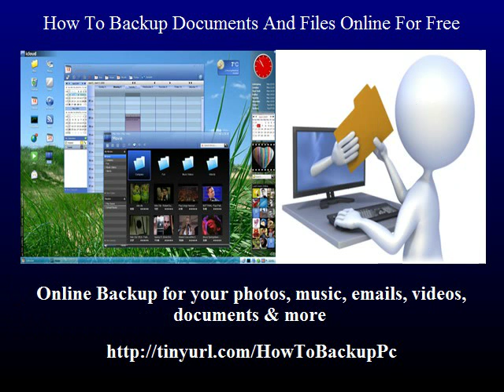My Pc 100% Secured Free Online BackUp & Unlimited Storage Space - How To BackUp Files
HowToBackupPc free 100% secured my backup files online system
Online Backup for your photos, music, emails, videos, documents & more!
Automatically backup your computer silently in the background to a schedule of your choice without you having to do anything. Try it for free right right now.

PC Backup takes the security and privacy of your data very seriously. All your files are encrypted with the same security as banks use.
Unlike other online backup providers we don't limit the amount of files you can backup, enjoy the freedom of unlimited online backup.
Our clever sync folder allows you to sync files between multiple computers automatically. No need for slow transfer of files between computers again.
.Access Files Anywhere
.100% Automated Backups
.Unlimited Storage
.Encrypted and Secure